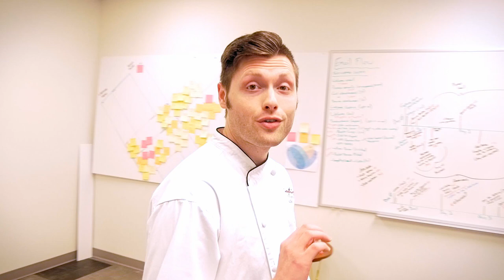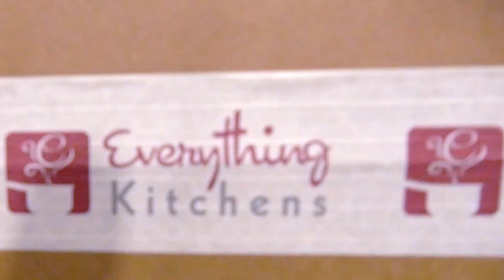Meet the Company - Behind the Scenes at Everything Kitchens | Headquarters Tour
How does your new mixer or German steel knife set get to your door? We've got a dedicated team maintaining our website and shipping to your door so you can have the best kitchen gadgets and tools.
Watch our Meet the Company video to get a behind the scenes look at Everything Kitchens as we do a headquarters tour and see the people who make our company work!